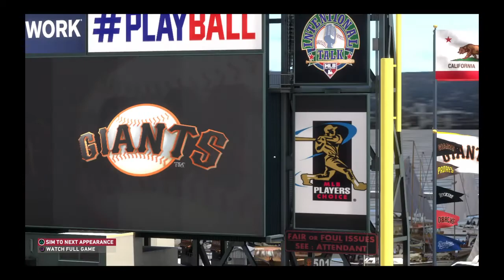MLB® The Show™ 20 RTTS: Jamaal Street (3B) Hits ANOTHER ONE Into McCovey Cove!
For the third time in my career to boot! Year 9. - PlayStation 4 Version